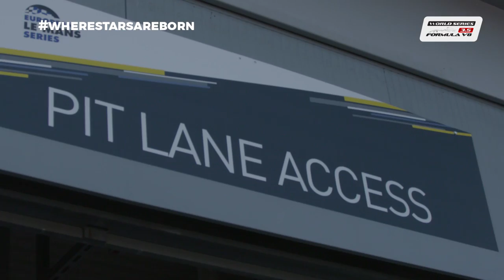Cipriani, his passion, and Monza.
The pilot of Barone Rampante talks about his passion and the specials of the circuit of Monza.